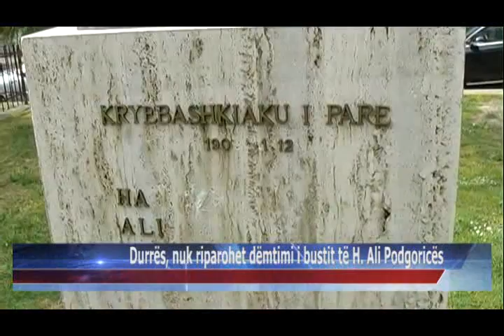14 04 2015 Durrës, nuk riparohet dëmtimi i bustit të H Ali Podgoricës